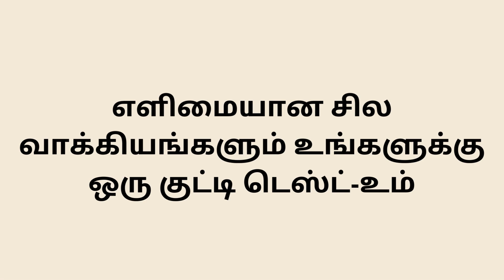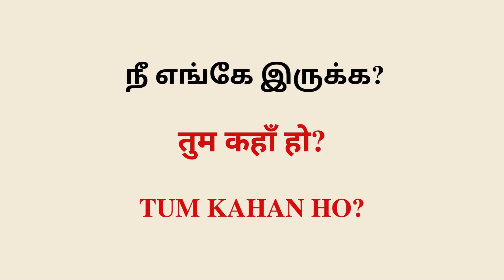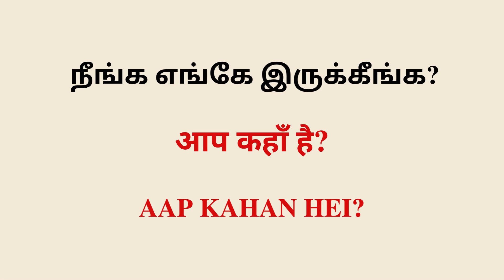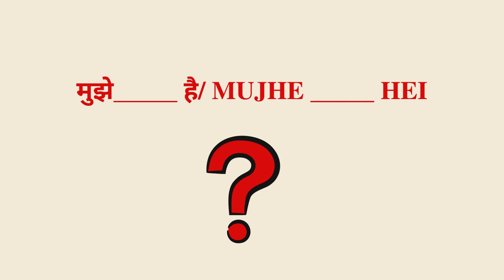எளிமையான சில HINDI வாக்கியங்களும் + QUIZ| தமிழ் வழி ஹிந்தி | Learn Hindi Through Tamil| BASIC HINDI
Please support our newChannel

ஹிந்தில பேசி சமாளிக்க தேவையான எல்லாமே..தமிழ் வழி ஹிந்தி | Learn Hindi Through Tamil| BASIC HINDI MUST WATCH VIDEO
ஹிந்தியே
சுத்தமா தெரியாதவுங்க கூட ஹிந்தி பேசலாம்

7 days challenge
hindi words
hindi words
pronouns
hindi pronouns
hindi letters
hindi alphabets
alphabets
spoken hindi
learn hindi easily through tricks
spoken hindi
Hindi Speaking
Hindi for Tamil people
ஈஸியா
 ஹிந்தி
 கத்துக்கோங்க!!
 பேசுங்க!!

Spoken Hindi,
Learn Hindi,
Hindi speaking through Tamil,
Hindi classes,

spoken hindi throug,h tamil"hindi for beginners,
hindi for beginners in tamil,
learn hindi through,
learn hindi through tamil,
how to speak hindi fast in tamil,
simple hindi sentences,